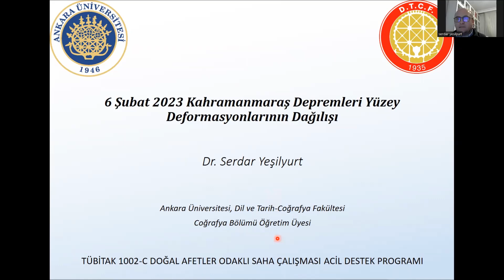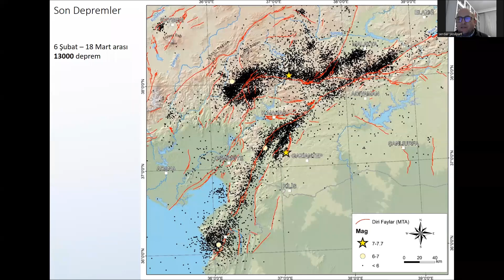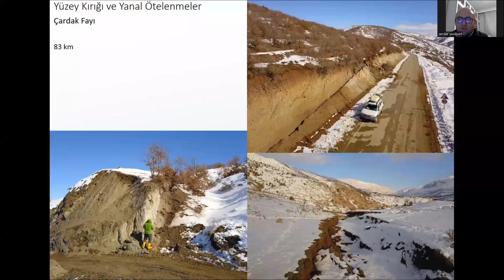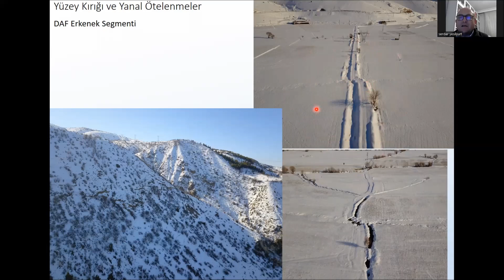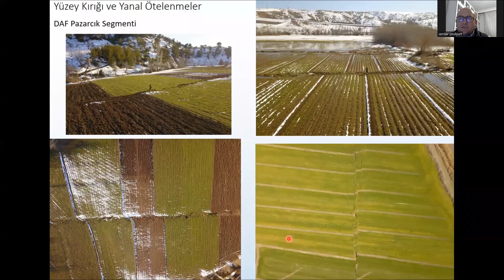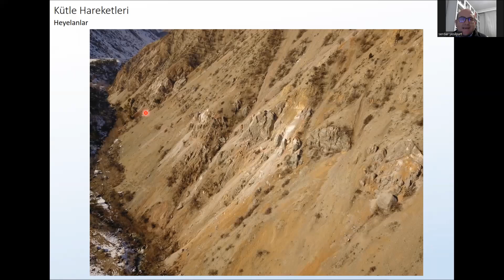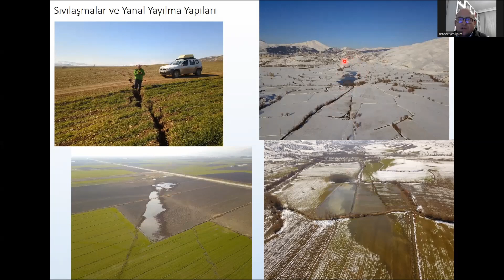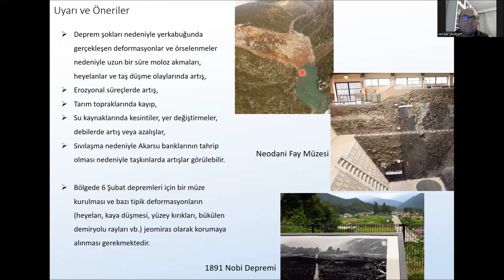Dr. Öğr. Üyesi Serdar Yeşilyurt'un Jeomorfoloji Derneği Deprem Çalıştayı Sunumu